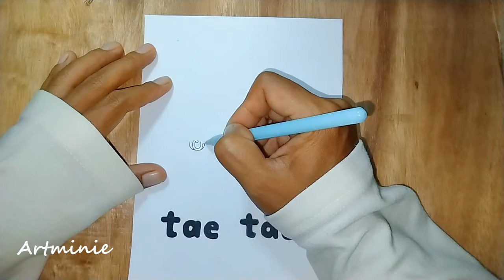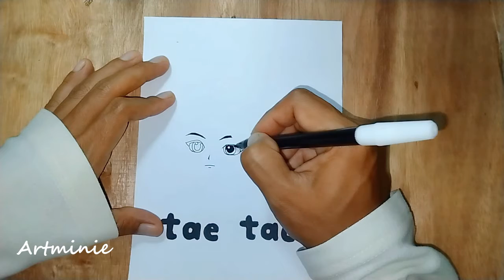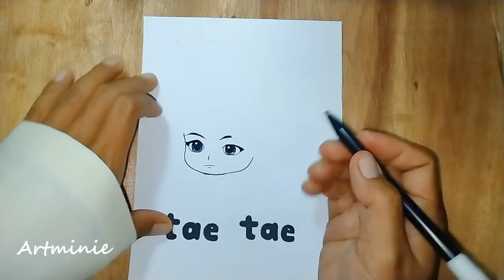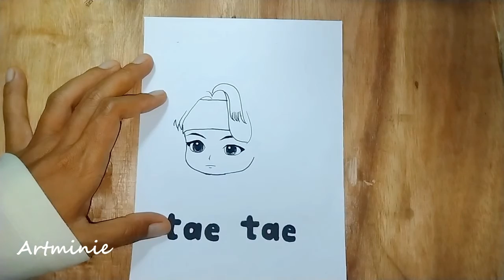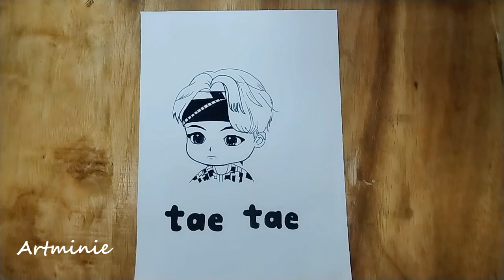How to Draw Cute Bts Taetae Characters Easily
Hello Friends, Welcome to 'Artminie'

Learn How to Draw Easy Cute Bts Taetae Step by Step in a Fun way!

It's simple!